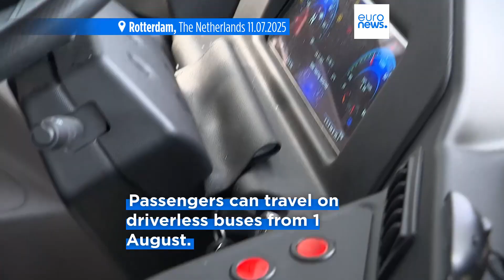The Netherlands trials first self-driving bus on route to Rotterdam The Hague airport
Starting on 1 August, a self-driving bus will be driving autonomously on public roads in Rotterdam for the first time.